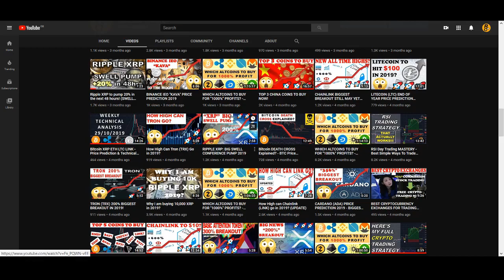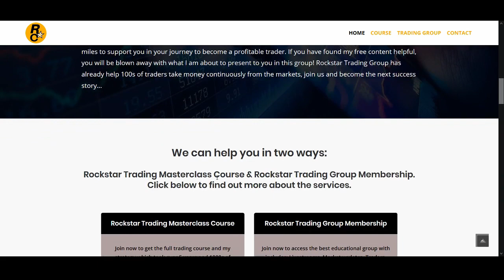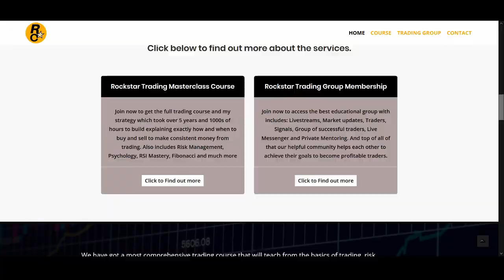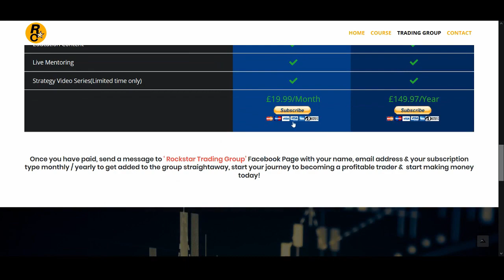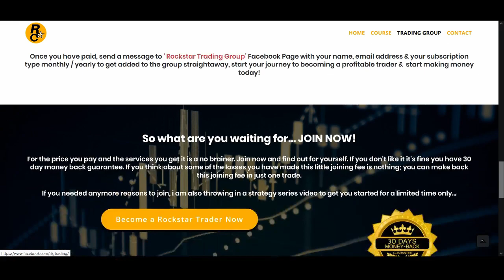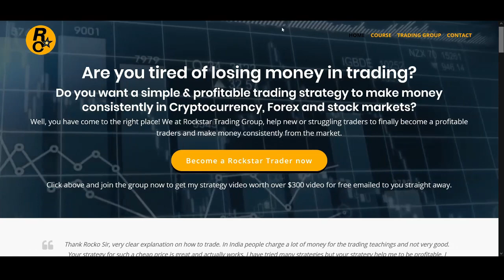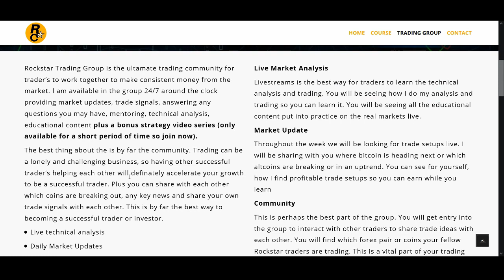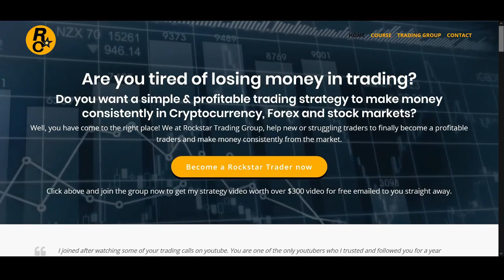Welcome to ROCKSTAR TRADING GROUP - Review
Rockstar Trading Group is the ultamate trading community for trader’s to work together to make consistent money from the market. I am available in the group 24/7 around the clock providing market updates, trade signals, answering any questions you may have, mentoring, technical analysis, educational content plus a bonus strategy video series (only available for a short period of time so join now).

♥ BTC: 17isdB1axM3VB4w6kT4w53Kh7SHE24MeBv
♥ ETH: 0xb35c7a69c0f1aed0e017bf3f2e335868d82b01ef
♥ LTC: LayvBFb9dntcSsQrb8dKoWqd4B4mL8sooK

Regards,
Rocko